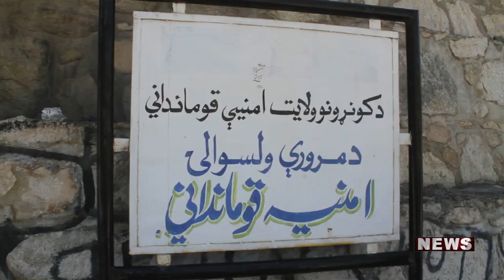د کنړ مره ورې ته ددغه ولایت د امنیه قومندان سفر